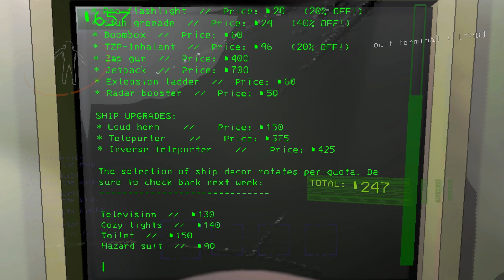for cybermonday but SHE WAS NOT SELLING GIRLSCOUT COOKIES!!!!!!!!!!!!!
The Bucks encounter the RAREST? monster in lethal company?? Did Jon have a /r/perfectlycutscream?